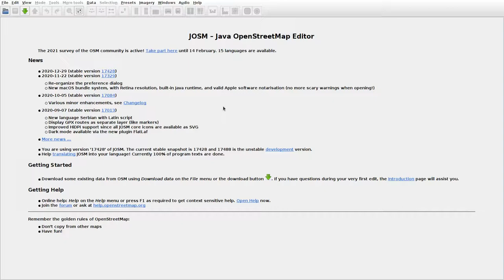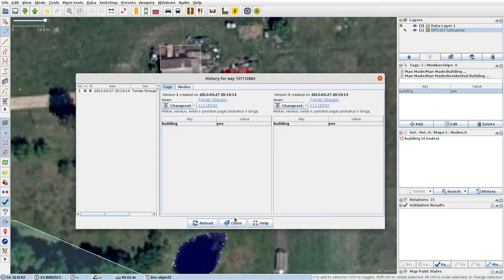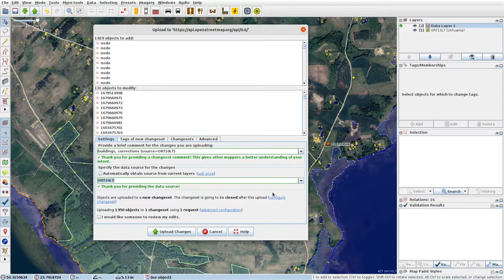JOSMrec0641 2021 02 10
Lithuania. Obelninkai, Obelninkėliai. Tracing buildings (mainly) in JOSM for openstreetmap.